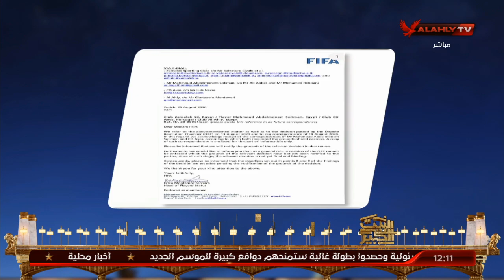الفيفا يوقف عقوبة محمود كهربا | البيت الكبير